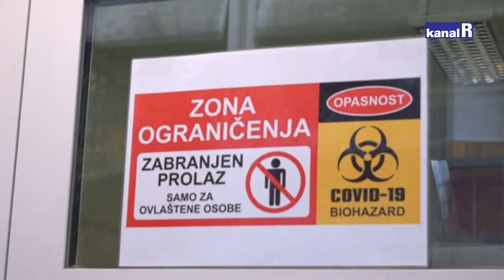COVID potvrde u zdravstvu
Danas su u zdravstvu i socijalnoj skrbi uvedene covid-potvrd. Od 323-oje testiranih djelatnika u riječkom KBC-u 4 pozitivna na koronavirus